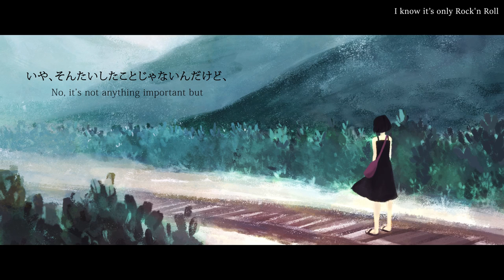「Girlfriend」(slow acoustic cover) 【T3VY】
Happy Valentine’s Day everyone !! Hope you’re all having a lovely day //sends love to everyone
I recorded this as a oneshot for fun but I liked how it sounded so I finished it, hope you’ll enjoy it ! I love this song so so much, it’s one of my favourites from Fullkawa and I wanted to cover it since a veeery long time ahah.

Credits :
Song : 「Girlfriend」
Music, lyrics : 古川本舗 / Furukawa Honpo

vocals, mix, art : T3VY(hi)

Ashi wa motsureta.
Tabi no sono tochuu de, koronda sugata wo warau kimi da.
Yume wa kudaketa
Yoru no mannaka de, utsumuita senaka wo tsutsumu no sa.

Furikaeri, kimi ga te wo tataki warau
Sadamaranai kimochi ni namae wo tsuketa.

Kogidashite, mata modotte,
“Iikagen na hito da.” to warai
Kimi igai wa, dare mo inai michi no ue, futari koroge mawatte

Furidashi. Ne, mata modotte, tsuzuki wa?
“Mou iin ja nai?” datte.
Dare mo inai michi no ue, futari waratte.

Hanashi wo shiyou ka?
Tooi kuni no eiga no kanashii sutoorii, natsukashii uta

Narashite, yurashite,
Yuugure ni itami wo nokoshite, kyou wa owaru.

Warai tobashitara, oiteyuku
Kuraku natte, mienakunatte
Yubisaki ni nokoru mono dake ga yawarakana asa wo mukaeru.
Sou aru you ni.

I know you.my friend.
I know you.girlfriend.
I know it’s only Rock'n Roll
you are my girlfriend.